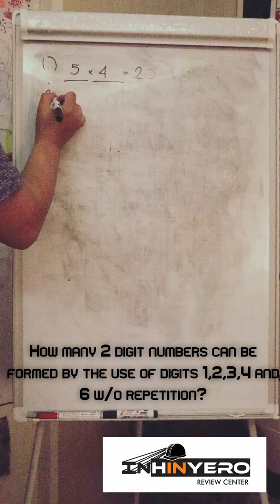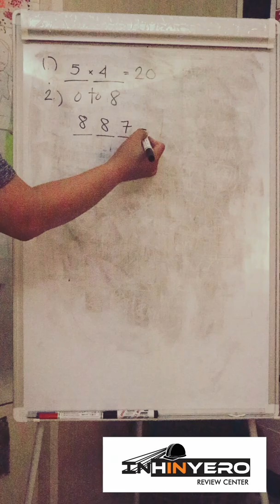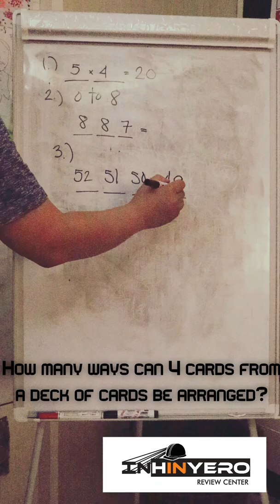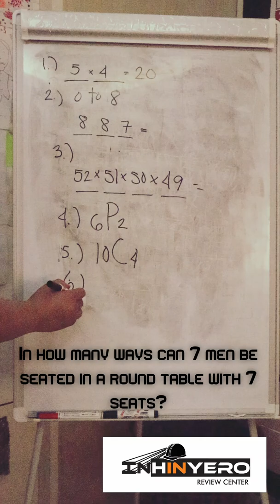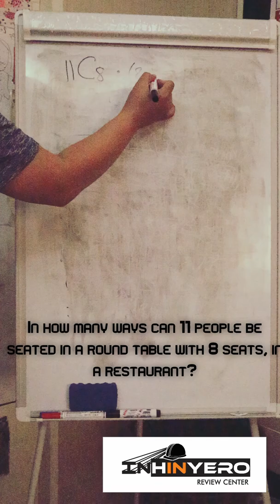Probability 106: Permutation and Combination Sample Problems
Some basic problems on Permutation and Combination